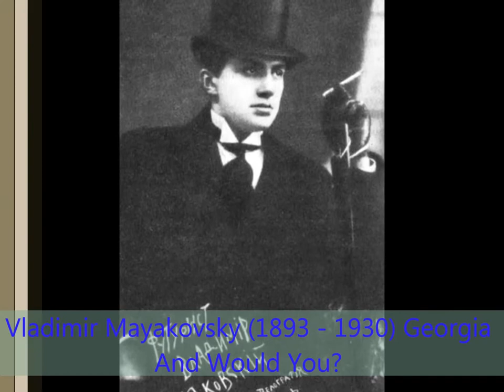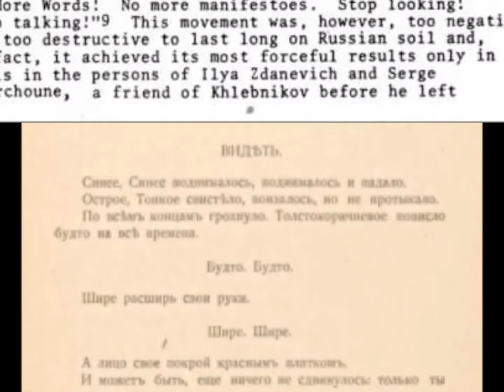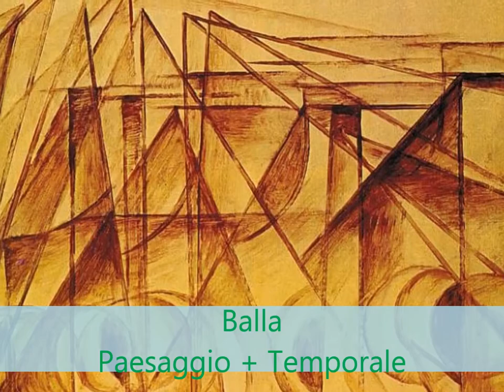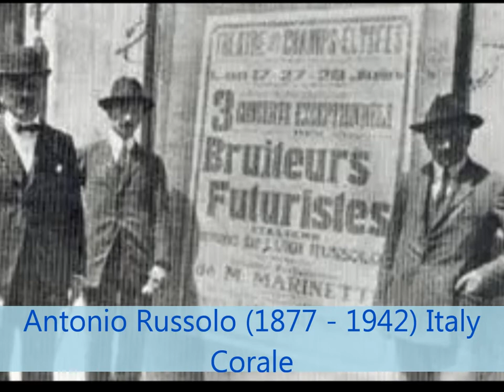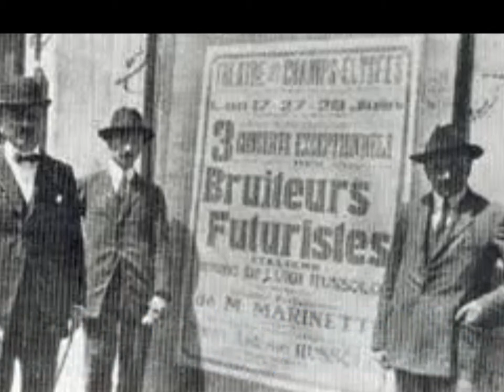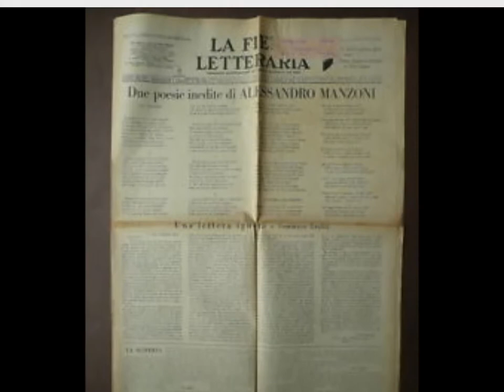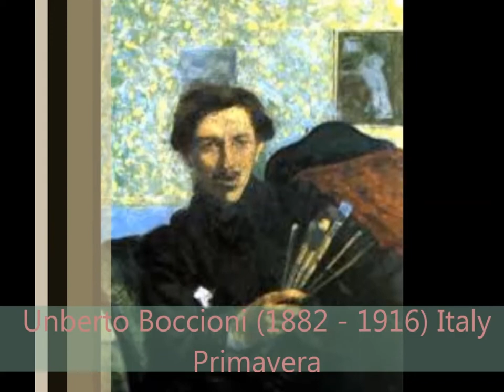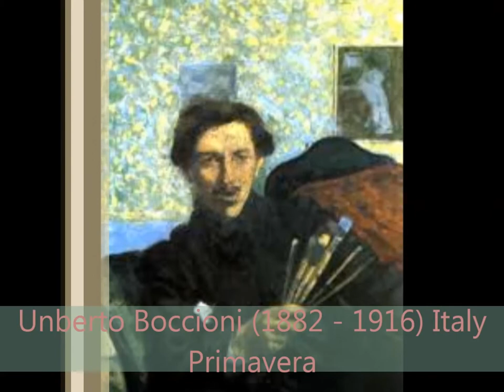A Tribute to the Russian Avant Garde Encore Pt. 3 + A Tribute to Italian Futurism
Yes there will be an encore to the Italian Futurism Tribute (If you give me the composers and the pieces I missed).

* The first picture I used for the Nothingists actually has nothing to do with them. The picture I used is Wassily Kandinsky's poem "To See".
* Gabo wrote his piece with Noton Pevsner.
* UMBERTO Boccioni not Unberto Boccioni.